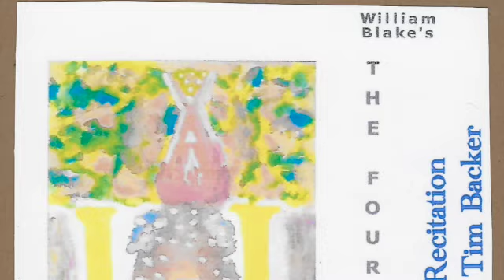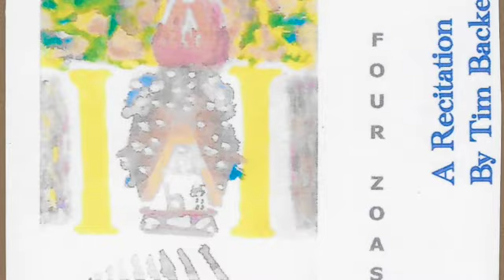THE FOUR ZOAS, Night the Fifth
THE FOUR ZOAS – Night the Fifth (The Torments of Love & Jealousy in the Death and Judgement of Albion the Ancient Man, by William Blake 1797)

The Four Zoas blurb: Recording from THE FOUR ZOAS by William Blake, A Recitation.
This is perhaps the least-understood of the Grand Epics of canonical British Literature-- it is a fiery poem which made great philosophical advances for our culture. Reciting this was a delightful creative adventure.

四大動物 - 第五夜（愛與嫉妒在阿爾比恩的死亡與審判中的折磨古人，由威廉·布萊克1797）

四個動物園：由威廉·布萊克（William Blake）撰寫的“四大動物”記錄。
這可能是對典型的英國文學的大史詩最不了解的 - 這是一首火熱的詩歌，為我們的文化做出了巨大的哲學進